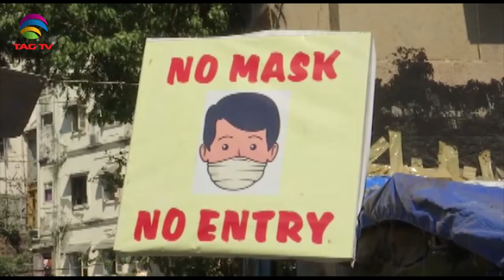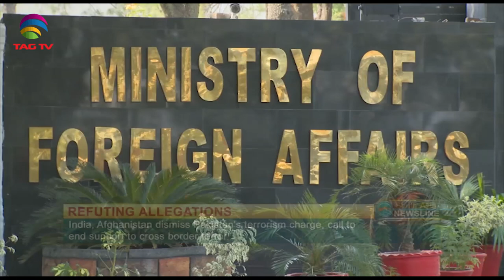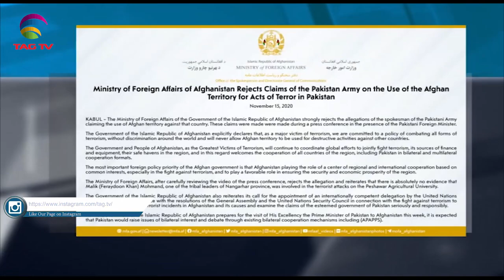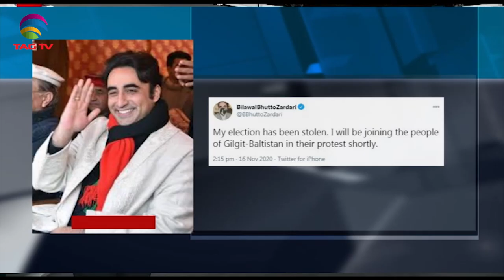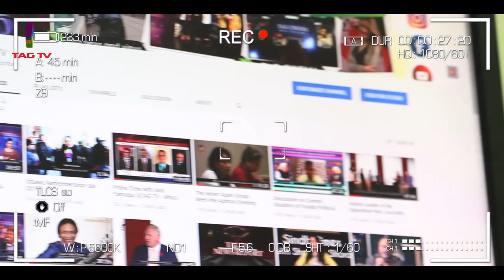India & Afghanistan reject Pakistan's allegations,Pak Political parties' concerns over GB Elections